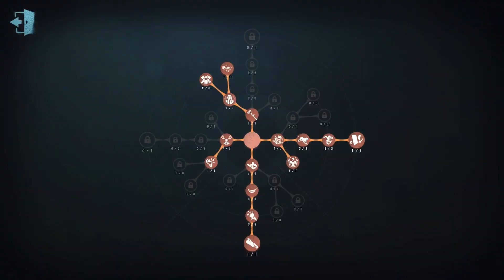#800 Geisha | Pro Player | The Red Church | Identity V